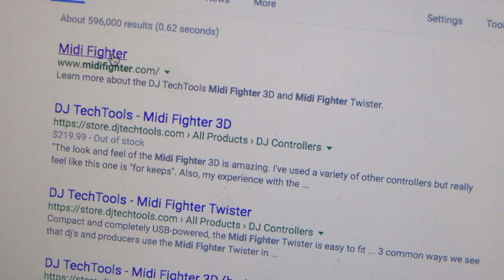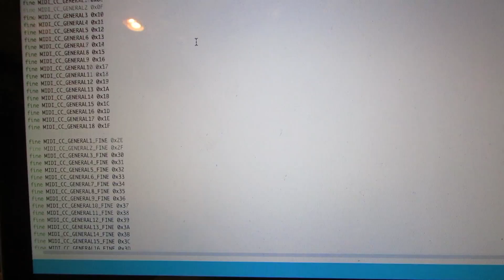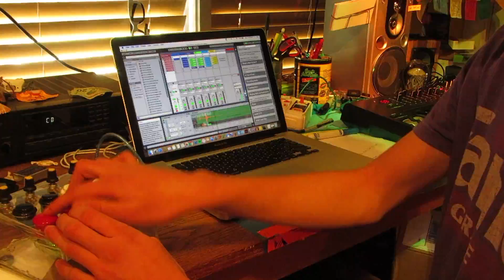--Arduino MIDI Controller--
This is a video about a Midi fighter style controller I made with an Arduino and some buttons. The song featured in the video is a cover of the song Shooting Stars.